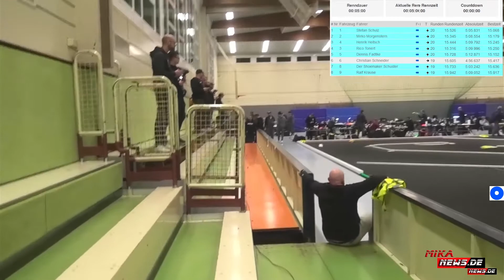Berlin Winter Series 2.Lauf - Schulz gewinnt Vorlauf 2 in der Klasse FWD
Hier seht ihr den zweiten Vorlauf vom zweiten Lauf der Berlin Winter Series 2021/22 . Zuletzt berichteten wir vom ersten Rennen. Mehr hier zum Lauf Nummer 1: